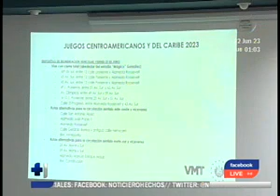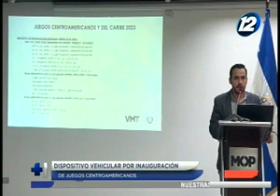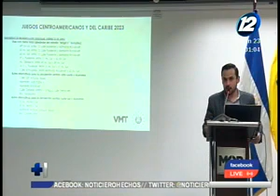Se activará dispositivo vehicular por inauguración de los JJOO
Estas son las medidas que se implementarán de caras a los Juegos Centroamericanos y del Caribe San Salvador 2023
Se implementará un completo dispositivo de tránsito en los alrededores del estadio Jorge "Mágico"' González que implica el cierre de calles y avenidas.